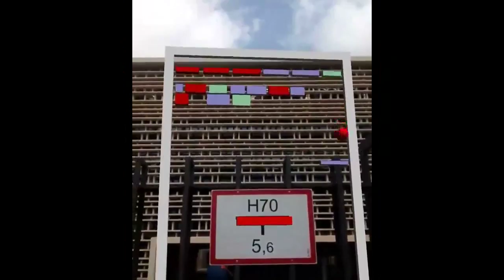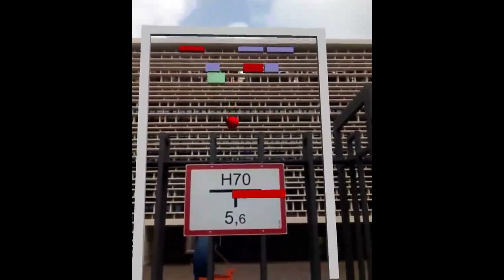ARQanoid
La aplicación ARQanoid crea un rincón de la hibridación urbana, un Espacio Aumentado Lúdico, jugando con la arquitectura existente que se encuentra dentro del campus de la UPV. Empleamos la fachada arquitectónica como el escenario de este juego, buscando la relación del entorno construido con los volúmenes digitales,
generados en el juego RA.